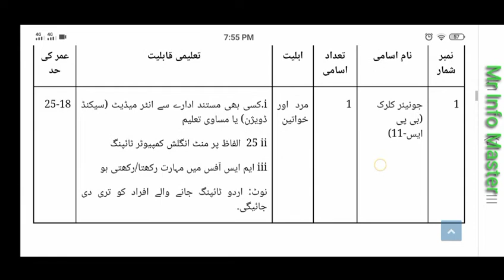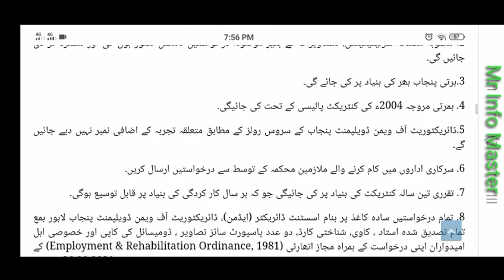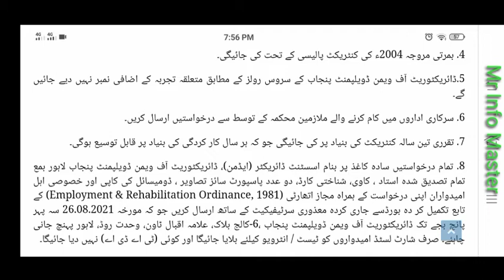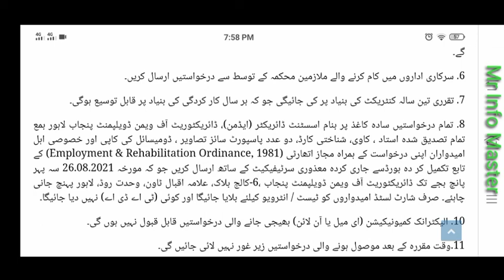Directorate of Women Development Punjab Lahore Latest Jobs